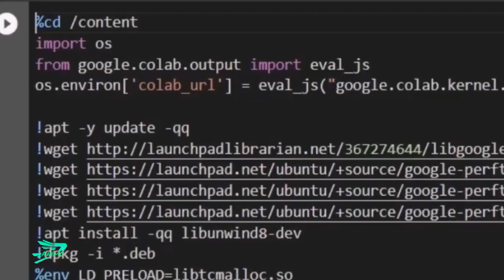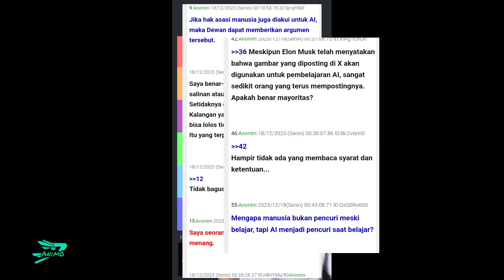Karya AI Adalah Palsu Karena mereka Mencuri Dari Para Ilustrator